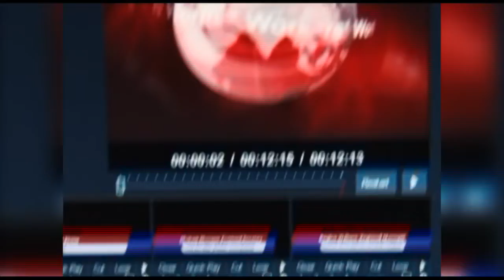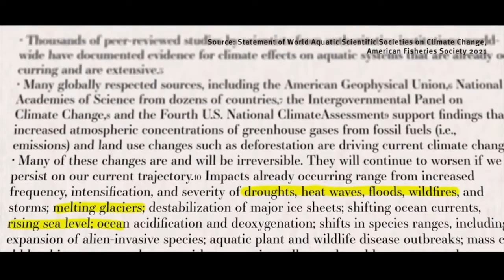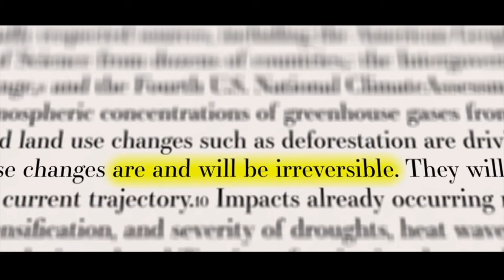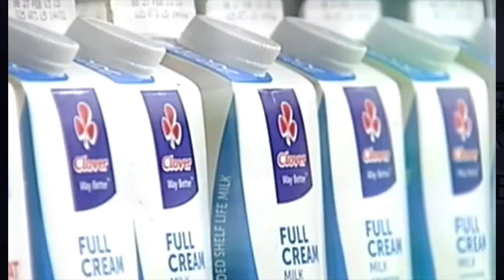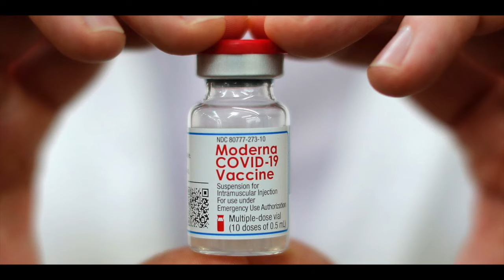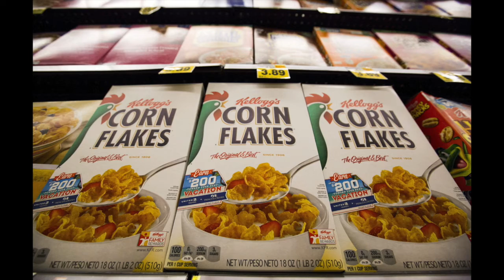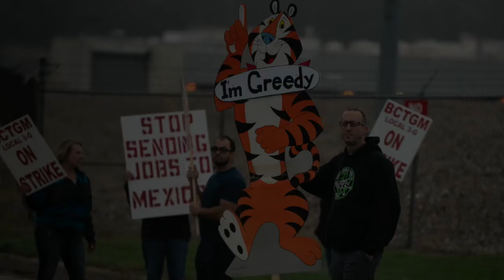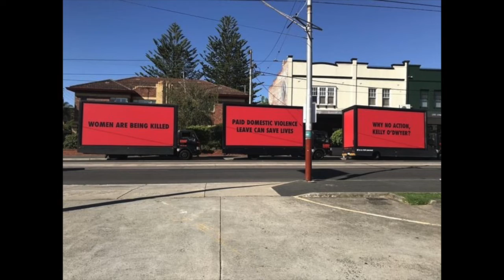Climate Change – Impact on Working Class Women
A huge international conference, COP26, was held in Glasgow, Scotland that discussed mitigating measures against Climate Change and a global agreement between countries’ governments for doing so.

Over the past decade countries have been severely affected by climate change. This included flooding, droughts and extreme forest fires. We in South Africa have also been directly affected and right here in Cape Town too with a severe drought three years ago and regular forest fires.

In this show we take a closer look at Climate Change and its impact on us, especially upon poor and working class women.